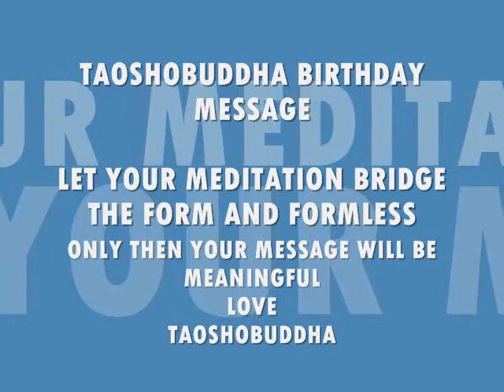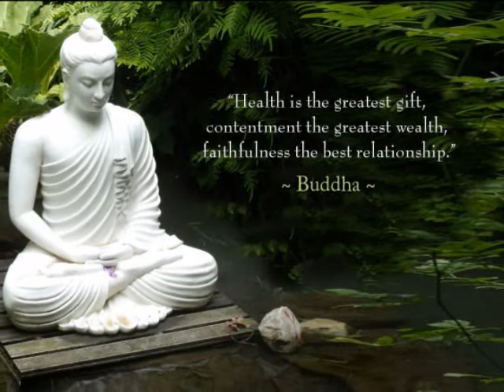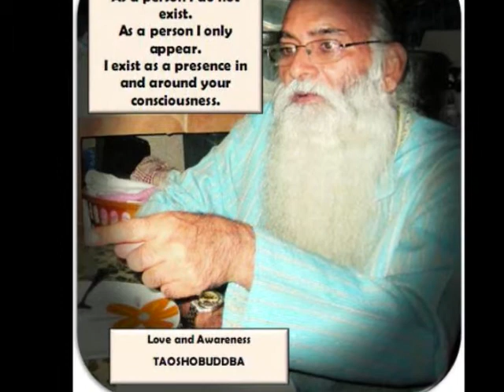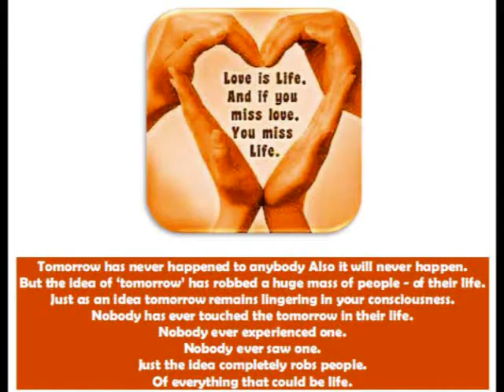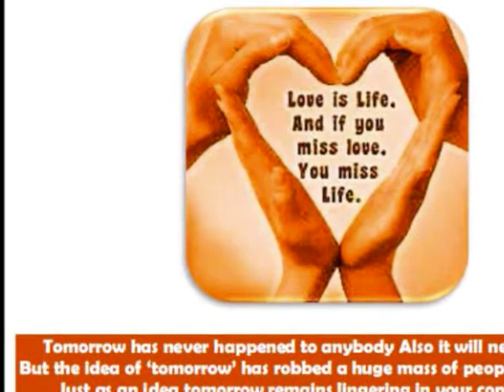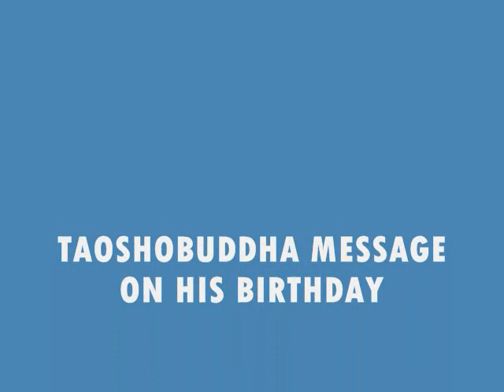TAOSHOBUDDHA BIRTHDAY MESSAGE FEB 6 2012.wmv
TAOSHOBUDDHA BIRTHDAY MESSAGE FEB 6TH, 2012

ALLOW YOUR MEDITATION TO DEEPEN AND ALLOW IT TO BECOME THE BRIDGE BETWEEN FORM AND FORMLESS; MANIFEST AND UNMANIFEST; ETERNAL AND EPHEMERAL